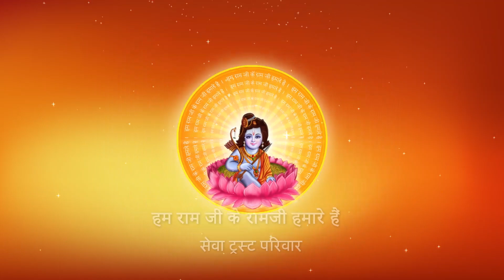भगवान की वह कौन सी आदत है ? जो कभी छूटती नहीं I Pujya Prembhushanji Maharaj I Moradabad I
Katha Summary:
भगवान की वह कौन सी आदत है ? जो कभी छूटती नहीं  Moradabad katha
Pujyashri’s Ram Katha in Moradabad

II*II*II*II*II*II*II*II*II*II*II*II*II*II*II*II*II*II*II*II*II*II*II*II*II*II*II*II*II*II*II*II*II*II*II*II*II*II*II*II*II*II*II*II*II*II